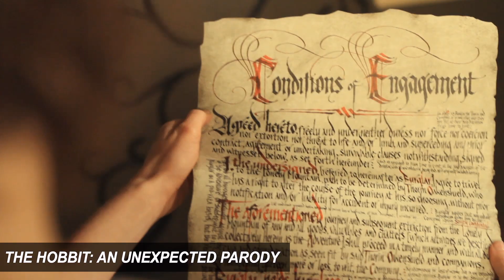Meet the Joker│Beyond Hillywood® Podcast #7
You know him as the Joker from Hillywood’s Suicide Squad Parody.  Yes, it’s the infamous, Caine Keenan, here to chat with Hilly & Hannah about the many roles he’s played in The Hillywood Show®, over the years!  From taking on the Joker, Lord Voldemort, to even Fili the Dwarf, Caine shares his experiences & hilarious memories with Hilly & Hannah!
LISTEN TO PODCAST ON🎙

FOLLOW HILLY ⭐️

FOLLOW HANNAH ⭐️